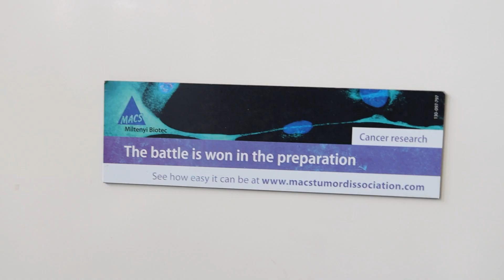Nachgefragt: Clara studiert Technische Biologie an der Universität Stuttgart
Suchst Du den Studiengang, der wirklich zu Dir passt? Möchtest Du die Fragen von übermorgen beantworten und Zukunft aktiv mitgestalten? Clara Stehle hat Technische Biologie an der Universität Stuttgart studiert. Wie hat sie ihren Studiengang gefunden? Welche Angebote haben ihr zu Beginn des Studiums geholfen? Und wo arbeitet sie jetzt nach ihrem Studium? Im Video erzählt Clara, welche Möglichkeiten sie mit ihrem Studium an der Universität Stuttgart im Bereich Biomedical Systems hat.